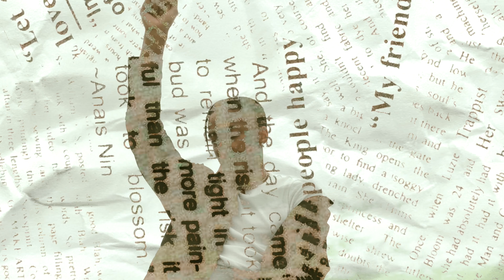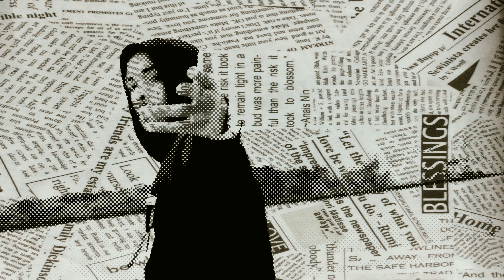Leo Amari - Icon (Official Music Video)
Leo Amari - Icon (Official Music Video) from album "Mud On The Moon" on all platforms!!!
Muddy Dreams Ent.

Muddy Dreams Ent.
"Mud On The Moon" out on all stream platforms!!!